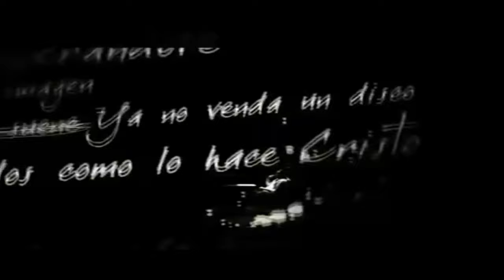Entrevista a Gerardo Mejía - Mucho Flow 593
Capítulo #1 - Mucho Flow 593 - 3era. Temporada.
Por FIN !!!
Llegó el día, Hoy estrenamos la 3 era, temporada,
con la visita de un gran artista a nivel Mundial,
el Ecuatoriano Gerardo Mejía, muchos fanáticos
pedían siempre este día, nos complace en presentar
un programa muy especial y la espera valió la pena,
el Primer Latino en el Mundo en Pegar en MTV,
EL PRIMER LATINO EN VENDER MILLONES DE DISCOS
DE RAP EN EL MUNDO, con ustedes aquí les presentamos
la mega Entrevista, Gracias por la Espera,
SOMOS LA CASA DEL GENERO !